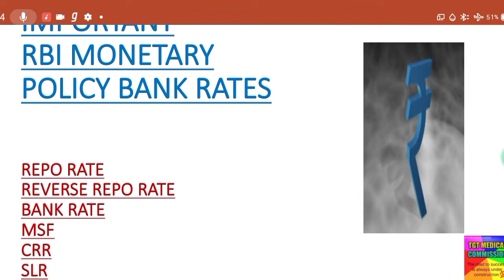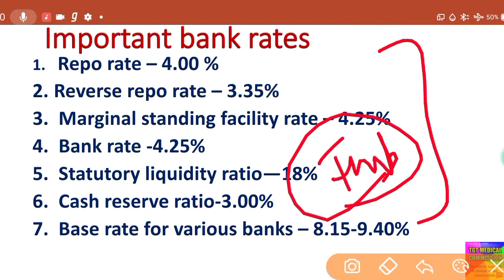IMPORTANT RBI MONETARY POLICY BANK RATES// MONETARY POLICY 2020//REPO RATE, MSF,CRR,SLR,BANK RATE,RR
THANKS